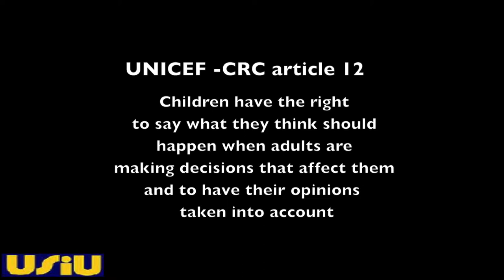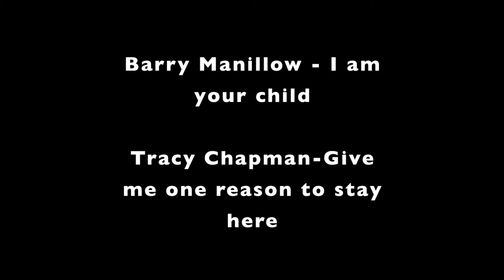Child President TVC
This is a pilot for a series of television commercials designed and executed by students of United States International University in Nairobi, Kenya.